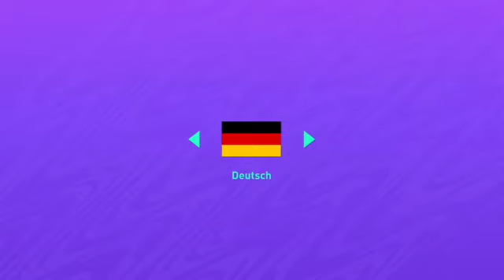Let´s Play FIFA 21 #37 -1.Jahr-SGE vs Wolfsburg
Alle Rechte gehen an Electronic Arts, EA Canada, EA Bucharest -- Watch live